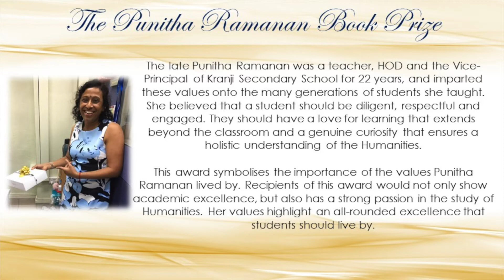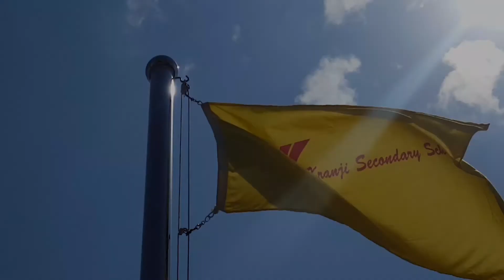KSS e-Achievement Day 2021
Kranji Secondary School's Achievement Day is an annual award ceremony that honours the achievements and contribution of our staff and students. The actual event was held on 12 Aug 2021 via a live broadcast.

This version you see here is a truncated one, focusing mainly on the speeches and awardees.